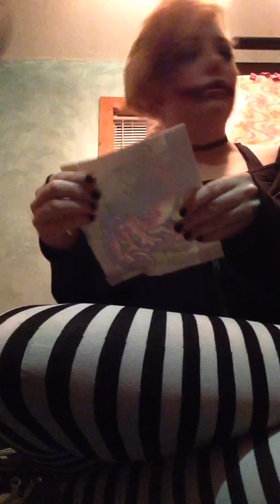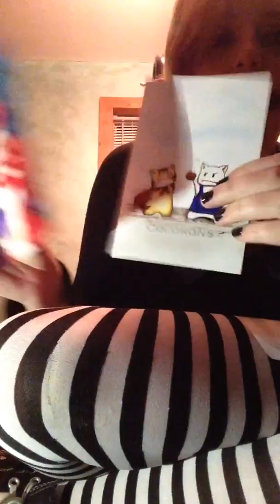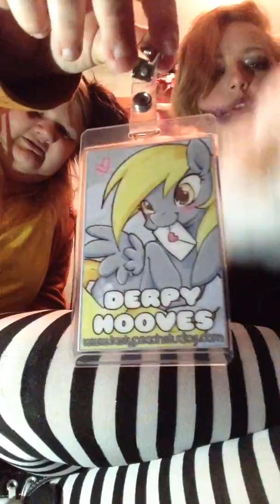Comic com haul